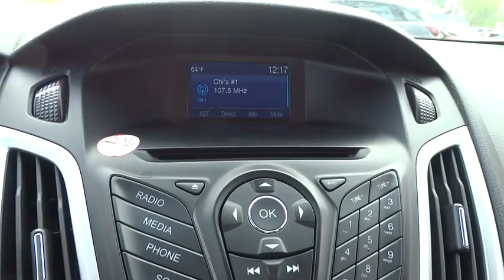2014 Ford Focus Oak Lawn, Orland Park, Downers Grove, Naperville, Countryside, IL P3120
2014 Ford Focus

6750 W. 95th St.

2014 FORD FOCUS SE HATCHBACK 4 DR 2.0L I4 FI DOHC 16V FRONT WHEEL DRIVE CARFAX 1-Owner ENTERTAINMENT Radio: AM/FM Single-CD/MP3-Capable 6 speakers, input jack and speed-sensitive volume control. Bluetooth Wireless Phone Connectivity EXTERIOR Body-Colored Power Side Mirrors w/Convex Spotter and Manual Folding Power Tailgate/Rear Door Lock Included w/Power Doors Heated Wiper Park and Defroster Variable Intermittent Wipers Fully Automatic Aero-Composite Halogen Headlamps w/Delay-Off INTERIOR Power 1st Row Windows w/Driver 1-Touch Down Instrument Panel Bin, Driver / Passenger And Rear Door Bins Securilock Anti-Theft Ignition (pats) Engine Immobilizer SYNC Communications & Entertainment System 6-Way Driver Seat -inc: Manual Recline, Height Adjustment and Fore/Aft Movement Cloth Bucket Front Seats w/Cloth Back Remote Keyless Entry w/Integrated Key Transmitter, Day-Night Rearview Mirror Cruise Control w/Steering Wheel Controls 4-Way Passenger Seat Driver And Passenger Visor Vanity Mirrors w/Driver And Passenger Illumination MECHANICAL Front Disc/Rear Drum Brakes w/4-Wheel ABS, Front Vented Discs and Panic Brake Assist Engine: 2.0L I-4 GDI Ti-VCT Flex Fuel Front-Wheel Drive SAFETY Mykey System Electronic Stability Control (ESC) Dual Stage Driver And Passenger Front Airbags Rear Child Safety Locks Low Tire Pressure Warning ABS And Driveline Traction Control Curtain 1st And 2nd Row Airbags
w/Seek-Scan, Clock and Radio Data System,6 Speakers,Radio: AM/FM Single-CD/MP3-Capable -inc: 6 speakers, input jack and speed-sensitive volume control.,Bluetooth,1 LCD Monitor In The Front,Wireless Phone Connectivity,w/Seek-Scan, Clock, Speed Compensated Volume Control, Steering Wheel Controls, Voice Activation and Radio Data System,Integrated Roof Antenna,Wireless Streaming,Radio: AM/FM Single-CD/MP3-Capable -inc: 6 speakers, input jack and speed-sensitive volume control,Radio w/Seek-Scan, Clock and Radio Data System,w/Seek-Scan, Clock, Steering Wheel Controls, Voice Activation and Radio Data System,Clearcoat Paint,Body-Colored Power Side Mirrors w/Convex Spotter and Manual Folding,Lip Spoiler,Power Tailgate/Rear Door Lock Included w/Power Doors,Black Side Windows Trim and Black Front Windshield Trim,Steel Spare Wheel,Tailgate/Rear Door Lock Included w/Power Door Locks,Grille w/Chrome Bar,Fully Galvanized Steel Panels,Wheels: 16 Painted Aluminum Alloy,Light Tinted Glass,Tires: 16,Fixed Rear Window w/Fixed Interval Wiper, Heated Wiper Park and Defroster,Variable Intermittent Wipers,Body-Colored Rear Bumper,Body-Colored Front Bumper,Fully Automatic Aero-Composite Halogen Headlamps w/Delay-Off,Compact Spare Tire Mounted Inside Under Cargo,Liftgate Rear Cargo Access,Body-Colored Door Handles,Perimeter/Approach Lights,Delayed Accessory Power,Cargo Area Concealed Storage,Power 1st Row Windows w/Driver 1-Touch Down,Instrument Panel Bin, Driver / Passenger And Rear Door Bins,Compass,Manual Air Conditioning,Securilock Anti-Theft Ignition (pats) Engine Immobilizer,FOB Controls -inc: Trunk/Hatch/Tailgate,Cargo Space Lights,Manual Tilt/Telescoping Steering Column,Cloth Door Trim Insert,HVAC -inc: Underseat Ducts,SYNC Communications & Entertainment System -inc: 911 Assist, VHR, SYNC Services, AppLink, Bluetooth, steering wheel controls, USB port and auxiliary input jack,Interior Trim -inc: Chrome Interior Accents,Trip Computer,6-Way Driver Seat -inc: Manual Recline, Height Adjustment and Fore/Aft Movement,Rear Cupholder,Instrument Panel Bin and Driver / Passenger And Rear Door Bins,Outside Temp Gauge,Gauges -inc: Speedometer, Odometer, Engine Coolant Temp, Tachometer, Trip Odometer and Trip Computer,Power Rear Windows,4-Way Passenger Seat -inc: Manual Recline and Manual Fore/Aft,Air Filtration,Seats w/Cloth Back Material,Fade-To-Off Interior Lighting,Cloth Bucket Front Seats w/Cloth Back Material,Systems Monitor,Remote Keyless Entry w/Integrated Key Transmitter, Illuminated Entry and Panic Button,6-Way Driver Seat,Rigid Cargo Cover,Day-Night Rearview Mirror,2 Seatback Storage Pockets,Carpet Floor Trim,Cruise Control w/Steering Wheel Controls,4-Way Passenger Seat,Driver And Passenger Visor Vanity Mirrors w/Driver And Passenger Illumination,Full Carpet Floor Covering -inc: Carpet Front Floor Mats,Driver Foot Rest,Power Door Locks w/Autolock Feature,Front Cupholder,Glove Box,Full Cloth Headliner,Cloth Front Bucket Seats -inc: 4-way manual driver, 2-way manual passenger and adjustable headrests,Analog Display,4-Way Passenger Seat -inc: Manual Recline and Fore/Aft Movement,60-40 Folding Bench Front Facing Flip Forward Cushion/Seatback Cloth Rear Seat,2